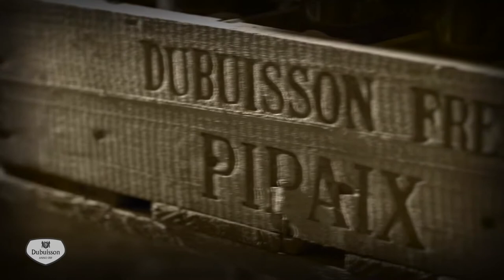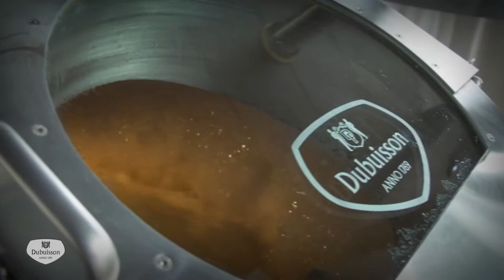don feinberg part 1 short